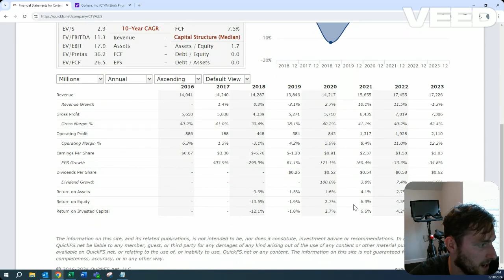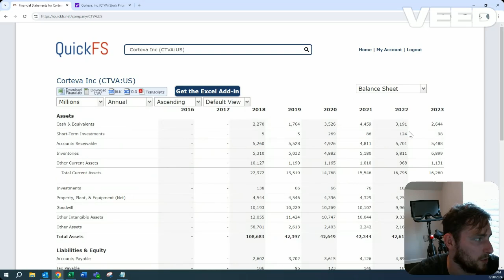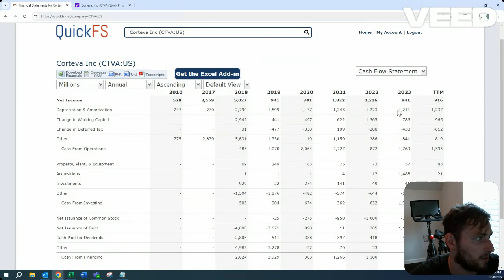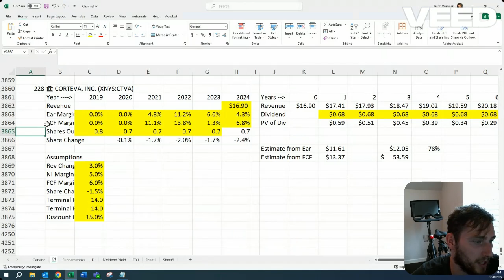Present Value of CTVA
This is a high level calculation of earnings and free cash flow on Corteva, Company 228 of the generic stock screener.